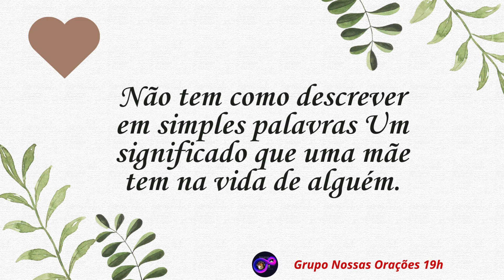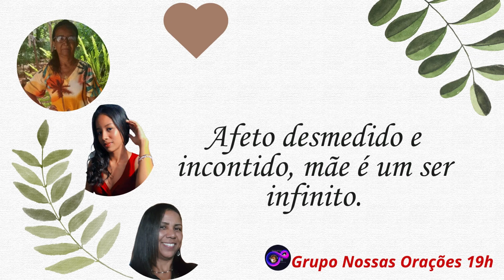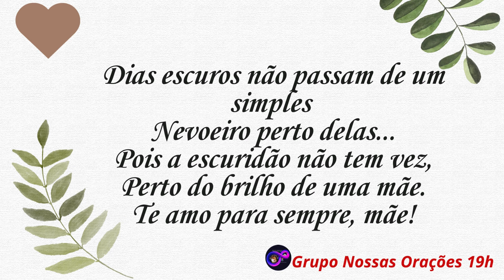Homenagem das Mães 2024